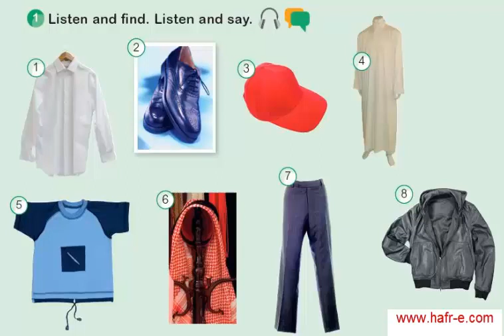أستماع صف رابع انجليزي الوحده الثامنة lesson 1_1